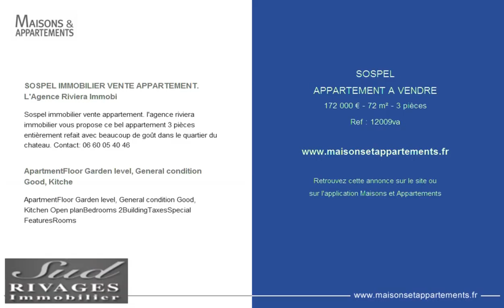SOSPEL - APPARTEMENT A VENDRE - 172 000 € - 72 m² - 3 pièces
Référence : 12009va

SOSPEL IMMOBILIER VENTE APPARTEMENT. L'Agence Riviera Immobi
Sospel immobilier vente appartement. l'agence riviera immobilier vous propose ce bel appartement 3 pi&egrave;ces enti&egrave;rement refait avec beaucoup de go&ucirc;t dans le quartier du chateau.

ApartmentFloor Garden level, General condition Good, Kitche
ApartmentFloor Garden level, General condition Good, Kitchen Open planBedrooms 2BuildingTaxesSpecial FeaturesRooms

Cette annonce vous est proposée par l'agence SUD RIVAGES IMMOBILIER